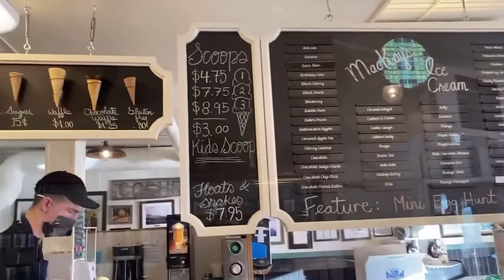Macky’s Ice Cream || Cochrane's Best Ice Cream || Pinoy sa Canada